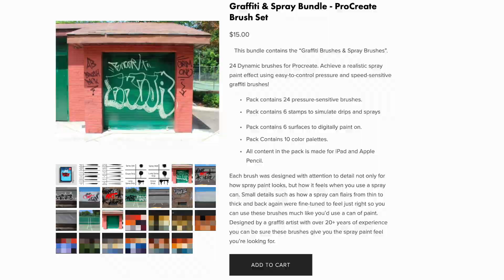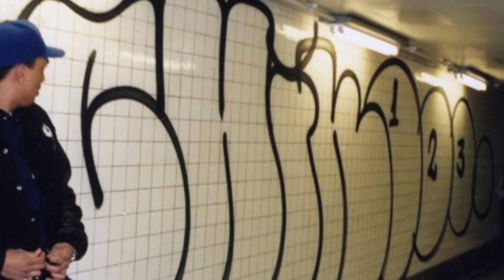So You Got Arrested for Graffiti - Whats Next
Today I want to talk about what you should expect being a writer. Too many people dont realize that the conciseness of graffiti can be life changing so i want to talk about a few things to keep in mind when you decide to be a writer.